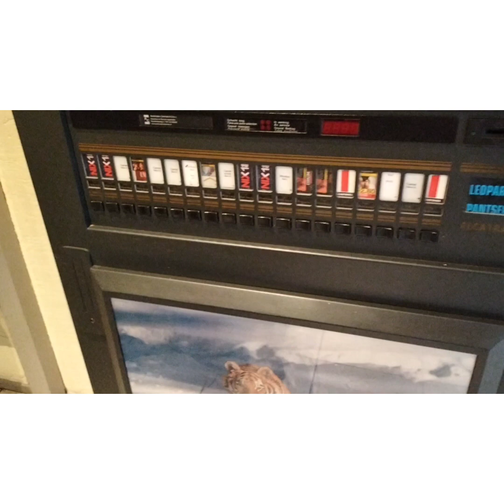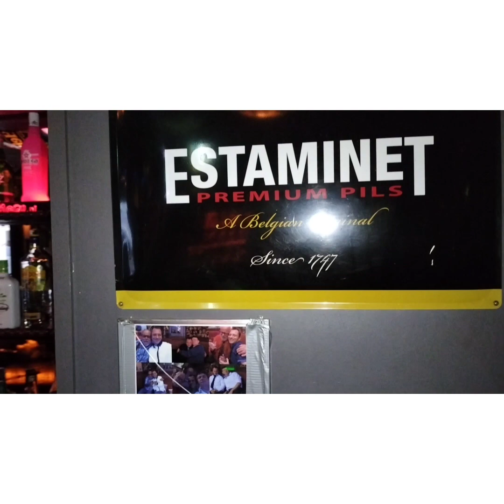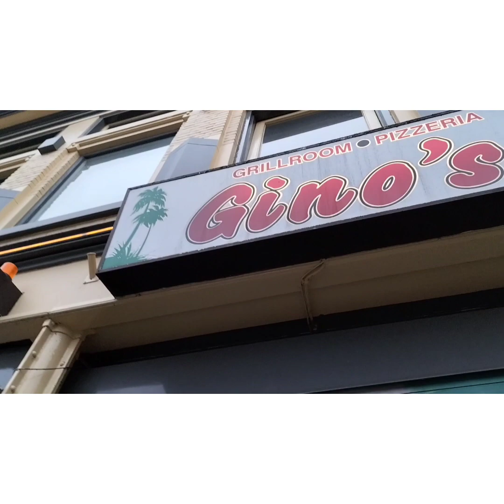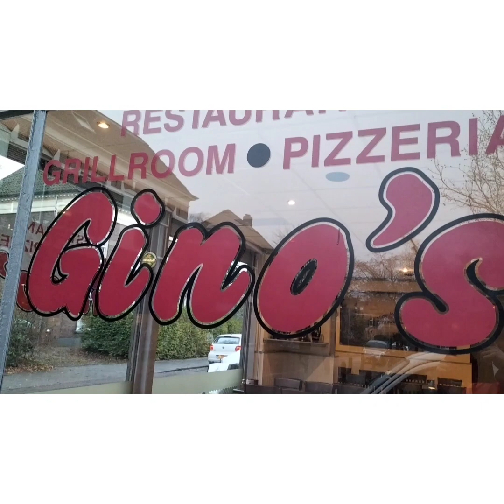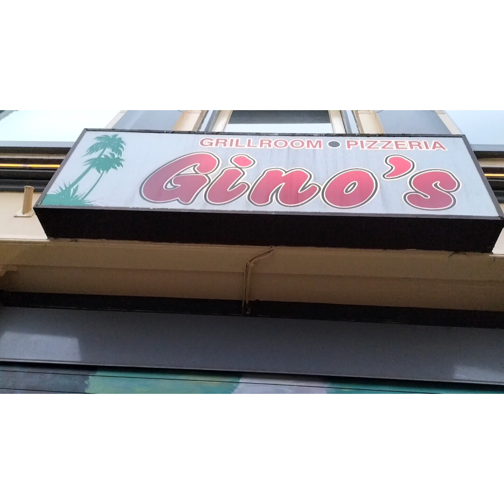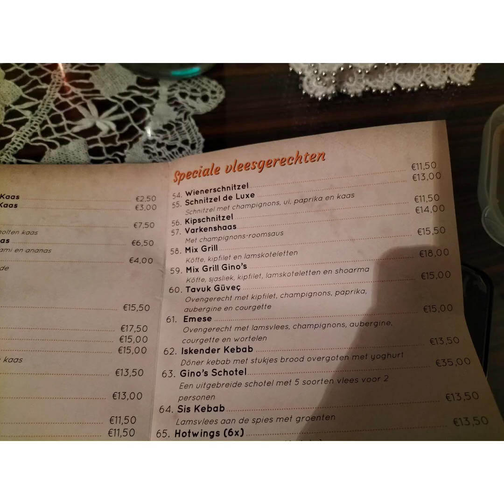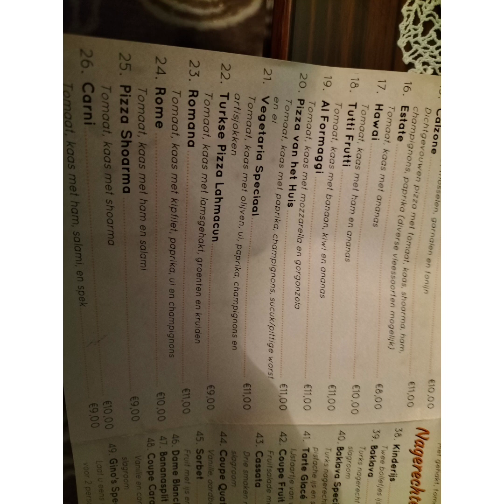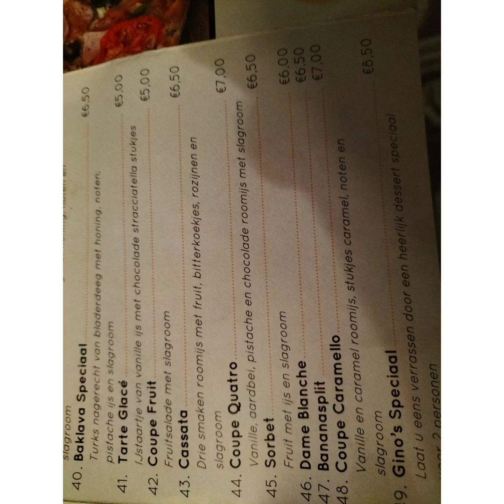VLOG VAN EMRAH ABI IK HEB VANDAAG RESTAURANT GINO'S GEFILMD